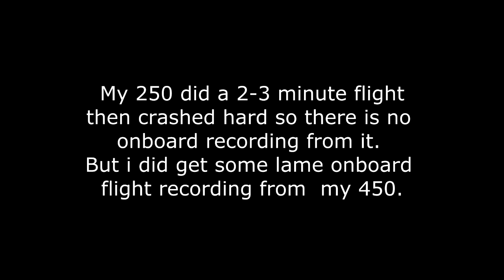First FPV flight with 250 quad.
Hobbyking FPV250 quads.
mine crashed, so i continued filming by hand.
dont be hatin on us, it was our first time FPVing these minis.